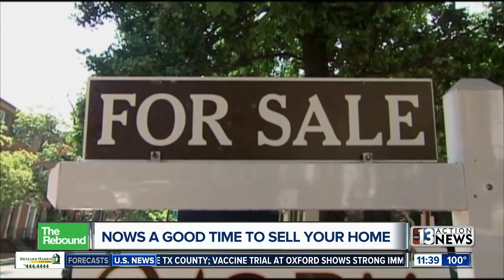Now is a good time to sell your home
Las Vegas home sales continue to rebound as home prices set new records. It's a trend being seen in real estate markets across the country.